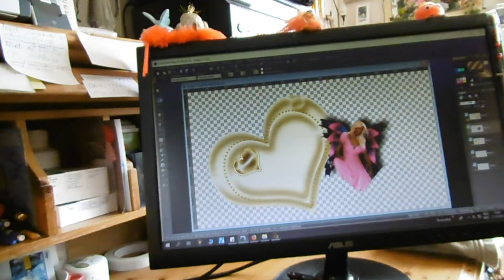Een vreemde rustige woensdag en goed nieuws ontvangen #192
Megapixels (effectief):  20.1 MP
Beeldsensorformaat:  1/2.3 inch
Beeldstabilisator:  Ja
Optische zoom:  5 x
Samsung Galaxy S5:
Resolutie 720x1280